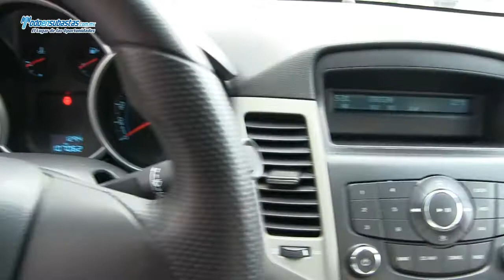Chevrolet / Cruze Paquete M A/A E/E B/A CD Rines de Aluminio / 2011